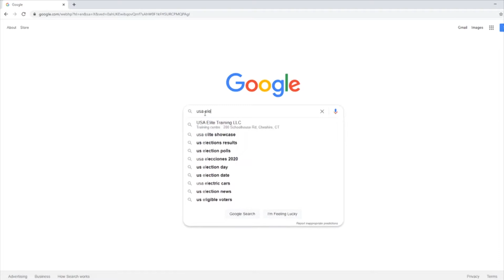Uhart Students Respond to 2020 Presidential Election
Reporter: Chad Charette
Photographer: Deliann Tirado